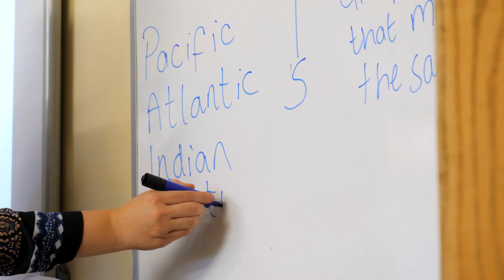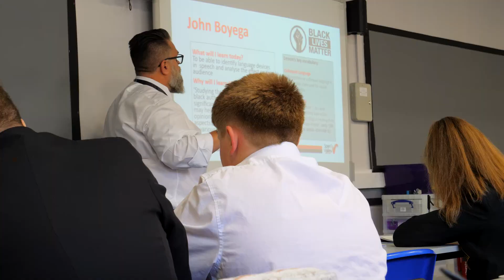Spen Valley Open Evening 2020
Please enjoy watching a tour of our school.